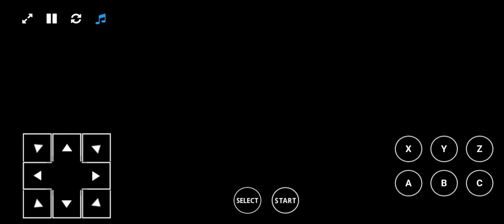FIFA INTERNATIONAL SOCCER - SWITZERLAND VS RUSSIA, ROUND OF 32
SWITZERLAND - RUSSIA 0:1 (0:1)

GOAL:
0:1 RUSS 2 : 50 L. Pechisker

STATS:
SHOTS ON GOAL: 7 - 13
SAVES: 8 - 6
CORNER KICKS: 1 - 3
FOULS: 0 - 0
YELLOW CARDS: 0 - 0
RED CARDS: 0 - 0

SWITZERLAND
1   G Fernando Altea
5   D Peter Weis
2   D Franz Shilder
16 D C. Simard
9   M Stefan Leiter
8   M Jacques Boivin
7   M Mark Hotter
6   M Stephane Demers
14 M Franz Josef
11 F Victor Laroche ⬇️*
10 F Stephane Kurt ⬇️**

Substitues:
12 G Damen Wulfe
4   D Jean Krupp
13 D Alain St. Pierre
3   D Rene Pointcarre
18 M Georges Franco
17 F Jacques Deslors ⬆️*
15 F Alain Chapuis
19 F Daniel Guy
20 F Fritz Bader ⬆️**

RUSSIA
1   G Pavel Stroyko
4   D Ilia Kuriakin
2   D Igor Dostenko
3   D Boris Molotov
6   M Ivan Kalishnikov
13 M Vladimir Strenko
14 M Zoran Kiriakov
7   M Zlatko Ivanovic
8   M Leonid Pechisker
9   F Pavel Gargarin
10 F Vlado Kirianov

Substitues:
12 G Andrei Kozensko
5   D Aleksander Ivan
15 D Juri Mihailov
20 D Valery Kravitz
19 M Josef Mostov
16 F Sergei Andropov
11 F Mikhail Jazchski
17 F Vlado Merzic
18 F Dimitri Trotsky

GOAL: 3. Pechisker
SWITZERLAND: Altea - Leiter, Simard, Shilder, Weis - Demers, Hotter, Boivin - Kurt (7. Bader), Laroche (5. Deslors), Josef.
RUSSIA: Stroyko - Kalishnikov, Molotov, Dostenko, Kuriakin - Kiriakov, Strenko - Kirianov, Gargarin, Pechisker, Ivanovic.